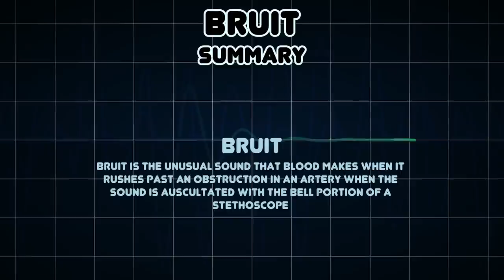Bruit (Medical Symptom)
Possible causes of Bruit (Medical Symptom)

Bruit is the unusual sound that blood makes when it rushes past an obstruction in an artery when the sound is auscultated with the bell portion of a stethoscope